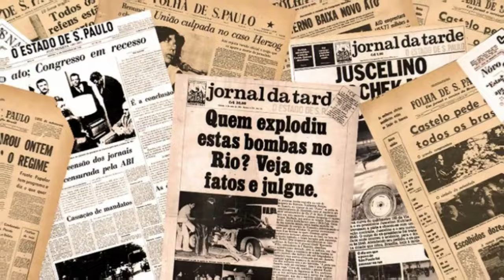A história real de Pedro Dom, “O BANDIDO GATO”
Em nosso ví­deo de hoje: A verdadeira história de Pedro Dom, “O BANDIDO GATO”, deixe os seus comentários. Notícias, comentários e editoriais. Jornalismo e liberdade de expressão. Informações do Piauí­, do Nordeste e do Brasil. Toni Rodrigues Além da Notícia. Obrigado e vamos adiante.